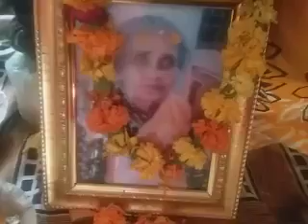श्रीमद्भागवतकथा (वृन्दावन्धाम) पंण्डित Drona Subedi 2075/06/28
यो एक धार्मिक च्यानल हो एस च्यानलमा हजुरहरुले मानिसहरुलाई सत्मार्गमा लगाउनको लागी अभिप्रेरणा दिने धार्मिक प्रवचन तथा भजनहरु हेर्न र सुन्न पाउनु हुनेछ । कृपया यस link मा click गरि like comment र Subscribe गर्न नभुल्नु होला ।हजुरहरुको सानो सहयोग ले हामीले हाम्रो धर्म संस्कार र संस्कृतिका बिषयमा विश्वभरि प्रचार गर्न हामी सफल हुनेछौं र सबैलाई हितकारि हुने नीति सदाचारका बारेमा ज्ञान होस भन्ने हाम्रो उद्देश्य हो । जये राधे